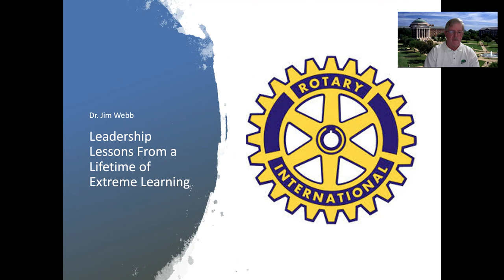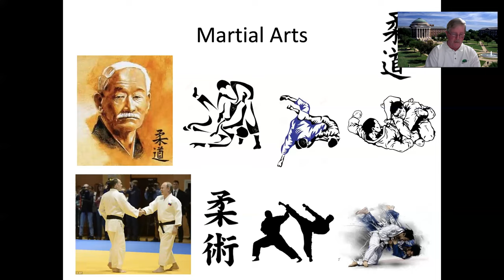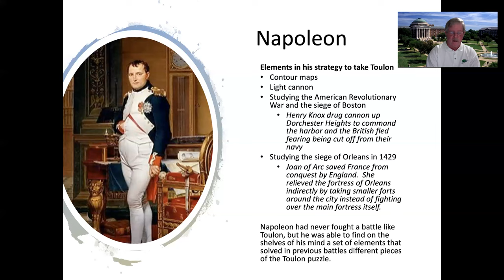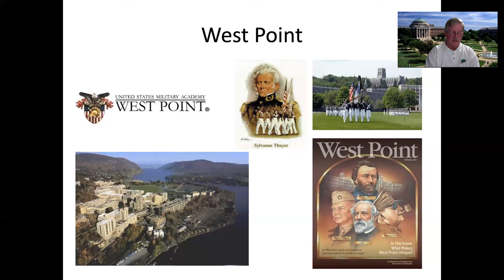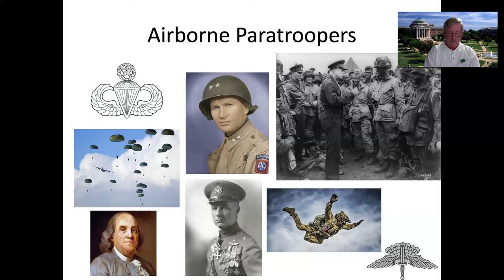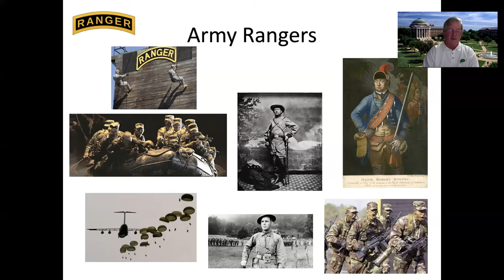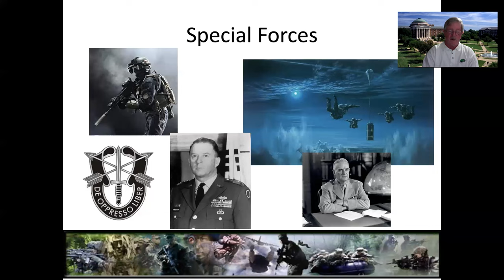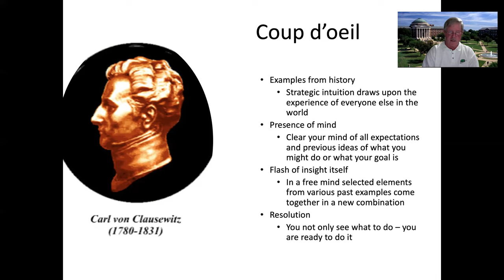Innovation Presentation to Rotary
Presentation to the Rotary Club on some of the principles of innovation.  Given its proximity to Independence Day, many examples are drawn from American military history.